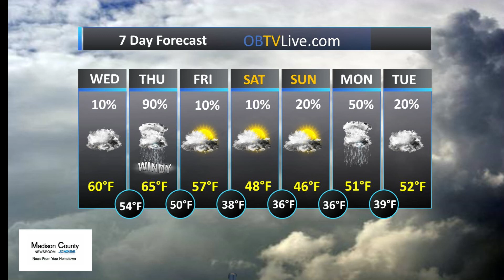Madison County Dec 26, 2018